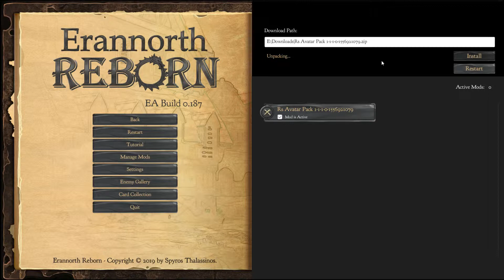Erannorth Reborn - Installing Mods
Erannorth Reborn is fully moddable and you can add content & change every aspect in the game: including PC Artworks, Cards, Enemies, Classes, Races, Skills, Perks, Game Modes, SFX and more.

Installing a mod is also very easy and pretty straightforward as you can see in the video...